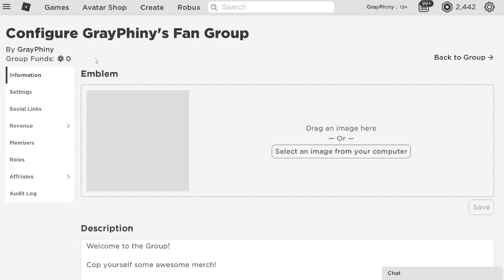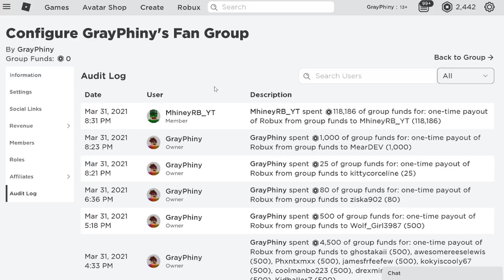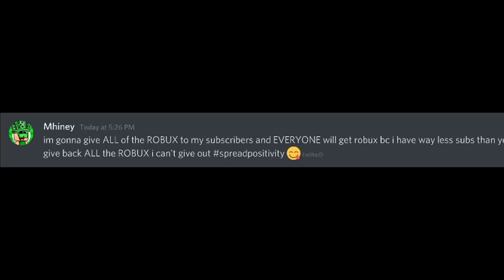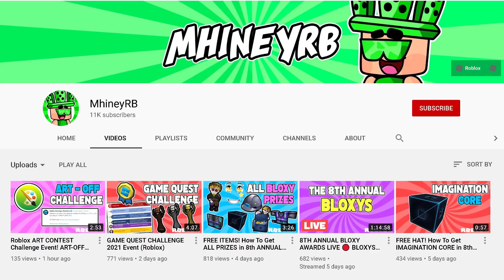ANY PLAYER CAN NOW GET FREE ROBUX (2021)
*ps if youre reading this ILY turn on notifs for a free cookie no lie*

April Fools! :D

pg family friendly roblox content free robux 2021- grayphiny greyphiny grayphony gameserver roblox